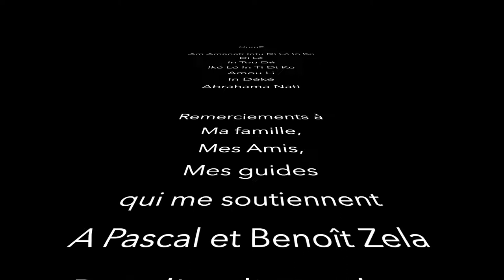HomE. Peinture Véronique Audeyer Paintings Of memories . Art abstrait moderne acrylique sur métal.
Ce triptyque est réalisé sur plaques de métal (150cm x 300cm) . Réalisé par véronique Audeyer pour Paintings Of Memories en Août 2020. Sa description : "Empruntant cette capsule multidimensionnelle on se retrouve dans cet espace Sacré, Divin. Au milieu de ces géométries vibrantes qui infusent ce plan, on se sent léger, présent et nourri. C’est un retour aux sources, un retour à la Maison. Il nous rafraîchit, nous éclaire et nous réaligne. Une puissante énergie nous enveloppe et nous libère et nous permet de se retrouver."